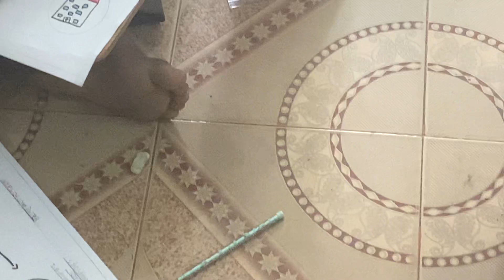Beautiful drawings by students in Hiroshima Nagasaki day drawing competition at Devakottai